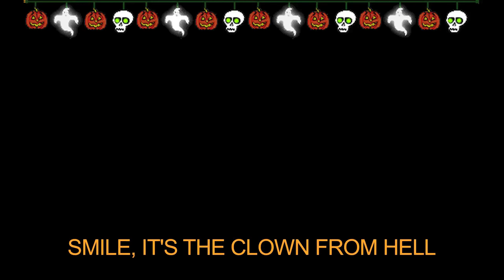Joe Natta - SMILE, IT'S THE CLOWN FROM HELL - "Songs for Halloween" (Official Spooky music video)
SMILE, IT'S THE CLOWN FROM HELL

This is a song from the album "SONGS FOR HALLOWEEN" by Joe Natta

"Songs for Halloween" is a concept album of italian songwriter Joe Natta dedicated to Halloween, available on digital stores (iTunes, Apple music, Spotify, Amazon, Deezer, Shazam and more) (All songs are copyrighted by Italian SIAE)

"Find tricks and treats this Halloween with the following songs featuring haunted houses, goblins, vampires, ghosts, and ghouls, along with a Halloween-inspired music and blood-curdling atmosphere"

"Songs for Halloween" è il nuovo progetto musicale di Joe Natta interamente dedicato alla festa di Halloween è disponibile su tutti i principali stores digitali (Tutte le canzoni sono regolarmente depositate in SIAE)

!!!HAPPY HALLOWEEN!!!